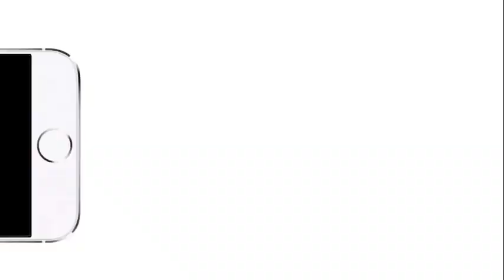TÉMOIGNAGE TRISTE BA PEDE NABA LESBIENNE BAWUTAKA WAPI PROPH ALI ATOMBOKI DÉVOILE MONDE DE SIRENE